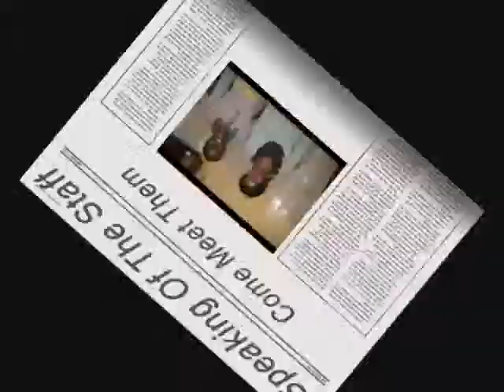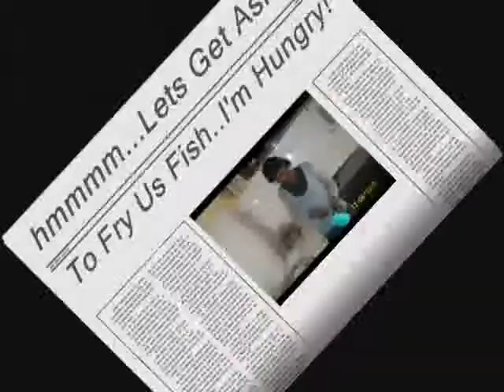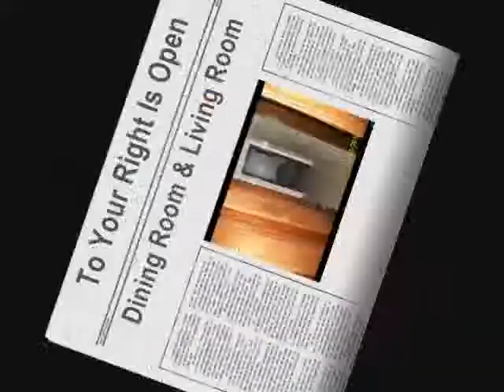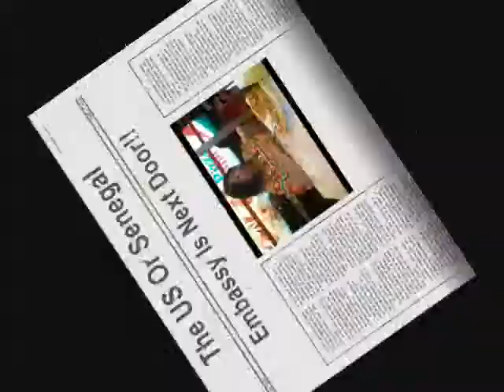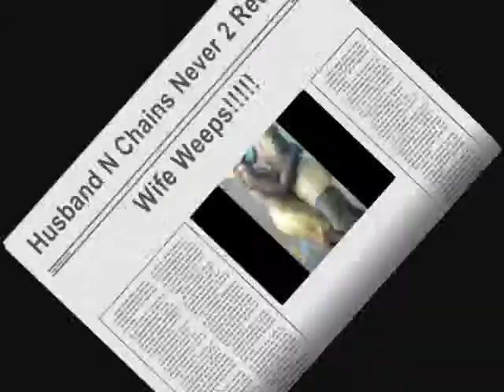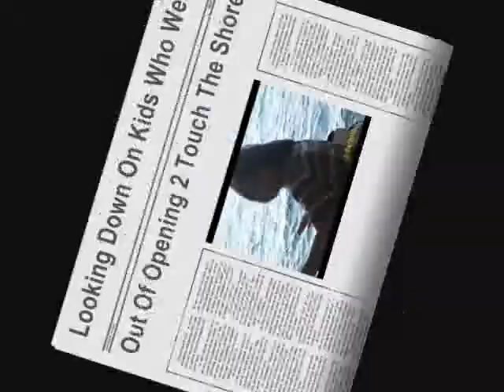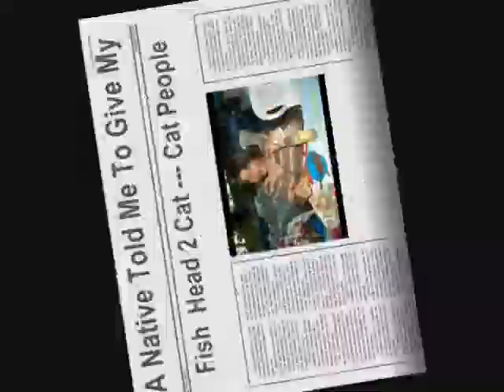DakarSenegalVisit112610.wmv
2010 My ship has finally rolled in since I began my journey to visit Africa 2009...God made a way for me to take  baby formula and Jello to the people.  I stayed at Nations Unies owned by Awa Badio. The staff, owner, and other guest were very nice...I'm ready to go again!
Emmy is a great story teller of  their beliefs;such as , The Cat People, and The Mermaids!
If you would like to hear more of my visit, please Thank you and have a Great day!

Dandy & I are working together to bridge the gap between America & Dakar.  We plan to give A Taste of Africa to NC and inexchange he will do same in Dakar.
I would lke to take the time out to thank the truckers & Dallas Mini Mart for their donation of  food ites and those who donated monetarily!  We hope that you will continue your support and others like you will support us as well to make this world a better place to live!  We could not have done it without You!

Thanks!